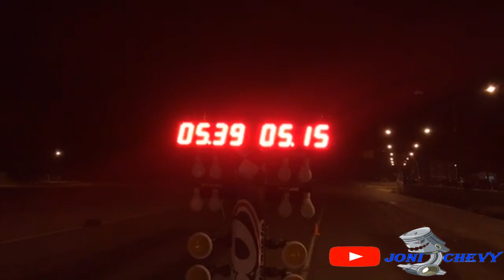Desafió Ford Falcon Vs Chevrolet 400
Para los que querían verlo en pista el Chevrolet 400